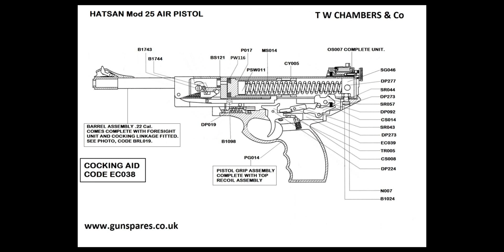Hatsan mod 25 supercharger